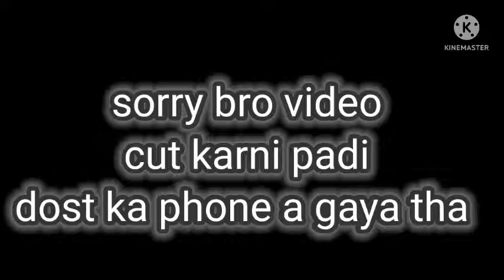1 v 1 in training ground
free fire
garena free fire
freefire
free fire headshot setting
hacker
bilash gaming
free fire training ground
strange h
othuman
1v1 gameplay
solo gameplay
custom room gameplay
tips and tricks for custom room
free fire 1v1 tips and tricks
custom room
1v1 custom room
1v1 custom
training ground 1v1 intense match
training ground
free fire 1v1 custom room
firebridge gamer
montage
hadshot
training ground hadshot gameplay
1v1 one tap hadshot gameplay ||
snock 000 plying with training ground
free fire attitude short video
total gaming
how to create free fire custom room
free fire
youtub short
video
white444
1v1 custom gameplay
training mode in free fire
training mode
gwar gaming
@black ff gamers
@pagal mp40
romio gamer
@raistar ff
@ug gamer
@badge 99
unlimited health in training mode
unlimited gloo wall training mode
tips and tricks in training ground
free fire in training mode
free fire training new tips
free fire training mode tips and tricks
how to play custom room
free fire training mode
desi gamer
total gaming
as gaming
lokesh gamer
free fire unknown legend
video game
viral video
fact fire 🔥
short fact
fact
short
short feed
tiktok video
dj alok hacker
free fire new event
free fire diamond king
free fire diamond hacker
free fire biggest hacker
free fire flying hacker
music cophirighte fire hacker
music full bass
music 2020
music 2019
musik 2019
musik 2020
music
musik
moonlight
musik intro deden nazran
musik moonlight
deden nazran
xxxtention - moonlight
xxxtention moonlight
music xxxtention
musik xxxtention
xxx tention
frexxxtention
free fire ng e-sports
aimbot elevator vs movement god
ng abhishek
ng blackshout
ng lexis
ng elevator ng esports
ng nonstop
ng zerox
ng esports smooth444
ng esports testing
ng esports as messi
notaxid ng esports
zerox ff
nonstop gaming
ng esports
emote on training
training ground me emote dikhaya
free fire video
traing ground
showing emote
emote
ff
v badge free fire
v badge kaise le
everyone wants to kill v-badge player training ground😲👽!
1 vs 4
solo vs squad
how to play 1v1 custom room
1v1 intense match
1v1solo match
free fire training ground trick
one tap headshot setting
how to increase movement speed in freefire
m1887 one tap headshot trick
raistar headshot trick
desert eagle one headshot trick
how to improve gameplay in free fire
training gameplay vs real gameplay
freefire training ground
op gameplay
smooth vs classy
classy vs smooth
classy live
nxt level
4 vs 4
classy 4 v 4
nxt vs ng
nonstop gmaing
ng vs nxt
freefire call me noob
ajjubhailive
ajjubhai94
challenge me 1 v1
garenafreefire
headshot
gamingmontage
livestream
freefirelive
headshothacker
bestpcplayer
pcplayer
female gamer
classyhacker
classyfreefirelive
classylive
2bgamerlive
2bgamer
nxtclassyfreefire
nxtclassyff
nxtclassy
classyff
classyfreefire